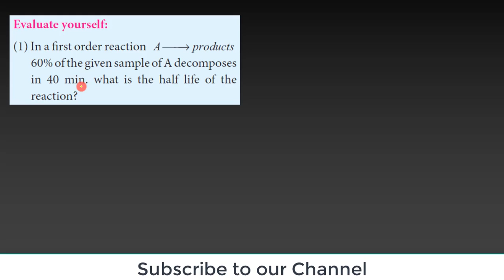Class 12 Chemistry | Chemical Kinetica | Evaluate yourself 1